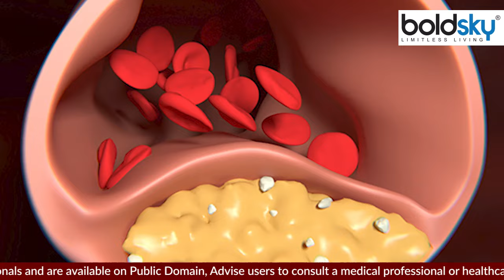सुबह खाली पेट कौन सा फल खाना चाहिए | Subah Khali Pet Konsa Fruit Khana Chahiye | Boldsky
Fruits for Early Morning : शरीर को दुरुस्त रखने के लिए खाली पेट कुछ हेल्दी फलों का सेवन कर सकते हैं. आइए जानते हैं इसके बारे में-

Fruits for Early Morning: To keep the body fit, some healthy fruits can be consumed on an empty stomach. Let's know about it-